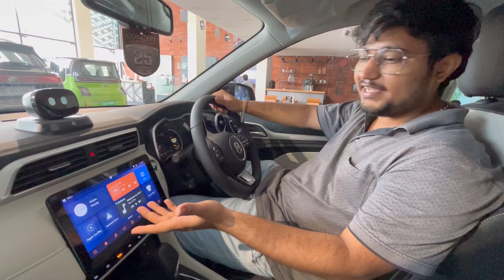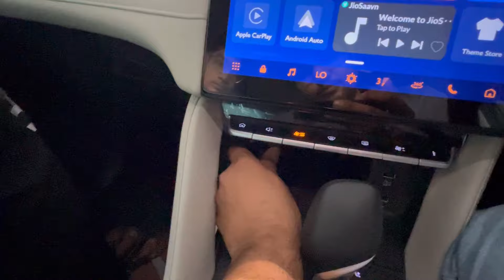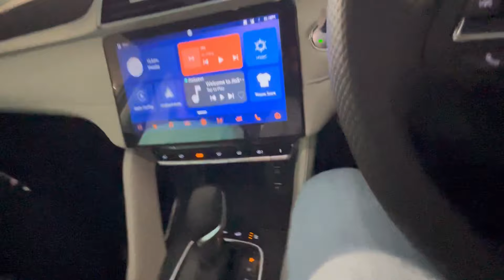2024 MG Astor Sharp Pro CVT 😍 | ₹15.88 Lakh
2024 MG Astor Sharp Pro CVT 😍 | ₹15.88 Lakh | MG Astor

To aaj me aapko dikha raha hoon all new mg Astor jo ek premium segment ki car haii aur ye bohot features ke sath milti haii agar aapko ye car pasand ho to video puri dekhna aur channel subscribe jarur kardena…..